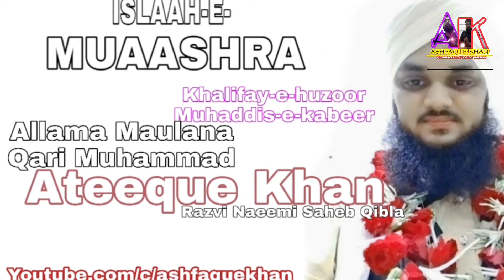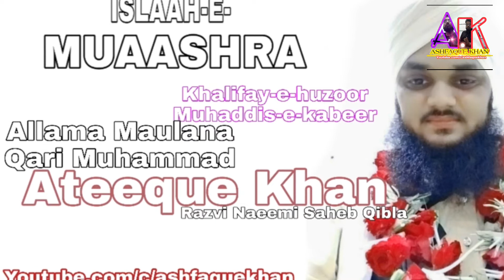Rabi ul awal special || islaahe muaashra || Qari Ateeque khan